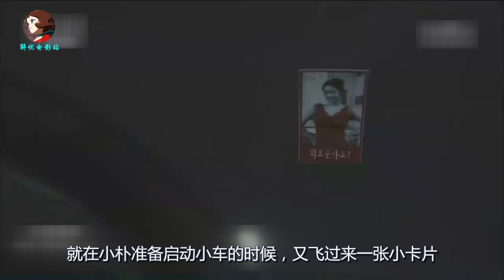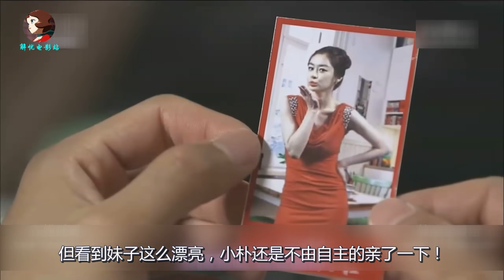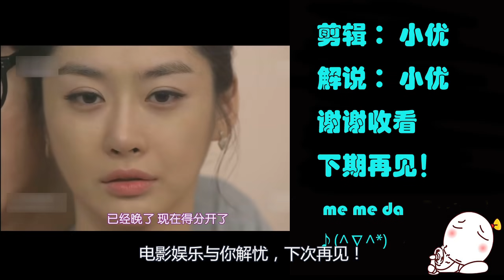一张神奇的小卡片，亲一下上面的妹子，妹子就会跑出来陪你！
影片名：《幻想巨塔之传单》